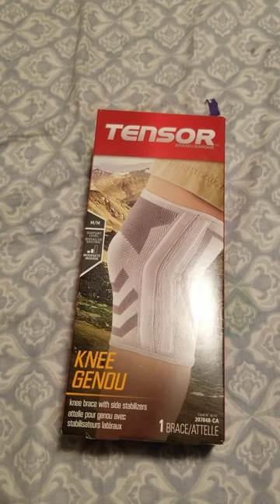TENSOR BRAND knee brace with side stabilizers unboxing